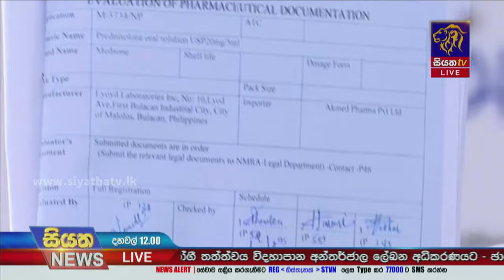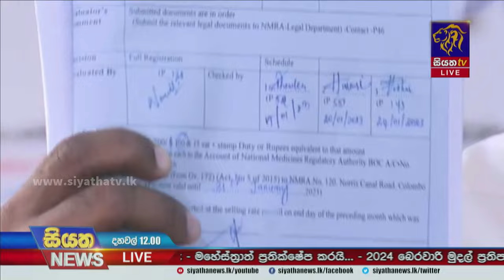තවත් ව්‍යාජ ලියවිලි භාවිතයෙන් කුඩා දරුවන්ට දෙන සිරප් වර්ගයක් මෙරටට | Siyatha News